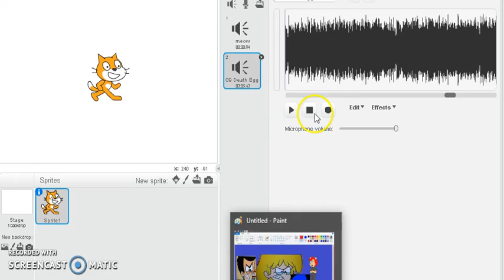Jetix Saves MALPSLover 2016 And Gets Grounded Part 3